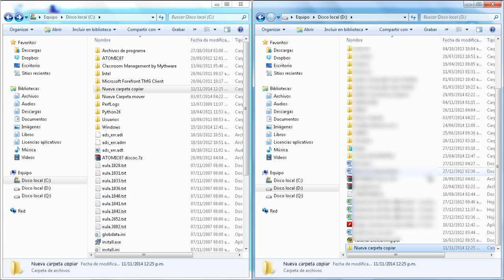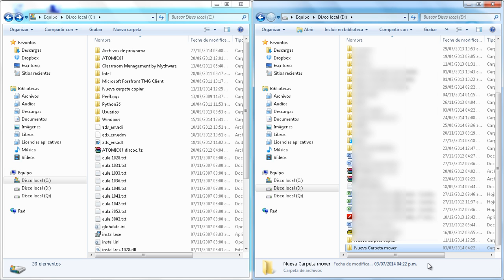Cómo hago para mover carpetas a la unidad D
Video tutorial que explica cómo mover carpetas desde la unidad C a la unidad D del disco rígido.